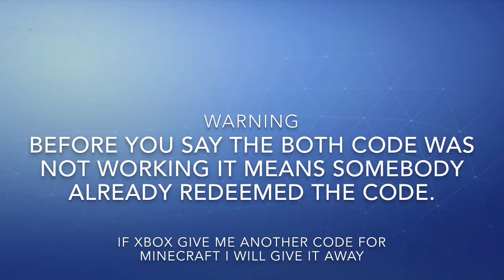MINECRAFT XBOX ONE GIVEAWAY (2 CODES)